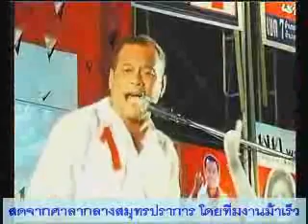ณัฐวุฒิ เพื่อไทย ปากน้ำ 30-06-54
ณัฐวุฒิ ใสยเกื้อ พรรคเพื่อไทย  ปราศรัย ปากน้ำ จ.สมุทรปราการ 30-06-54